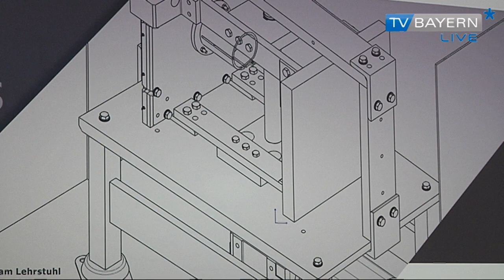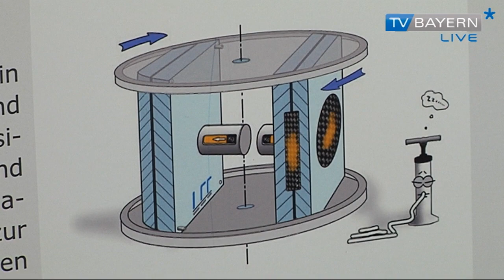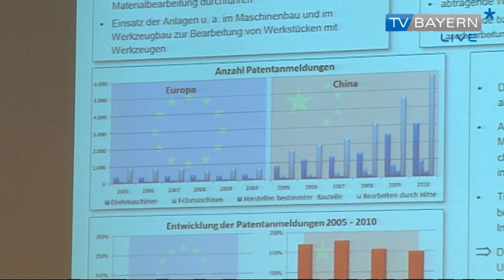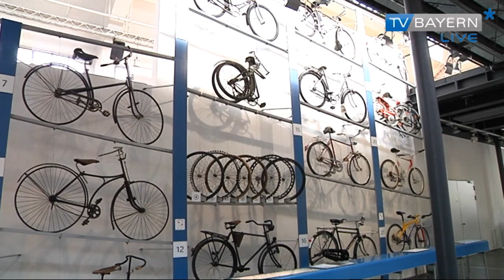Wirtschaftsradar vom 27.10.2013